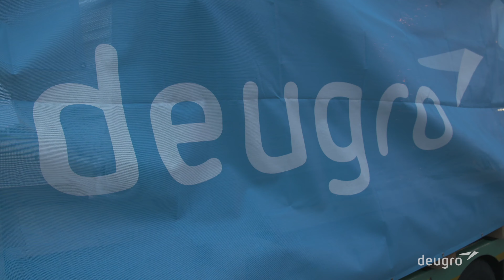deugro | Heavy Air Freight from Germany to Algeria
Our air freight experts delivered a time-critical engine from Germany to Hassi Messaoud, Algeria. The volume of 57,840 CBM (35 MT) was transported with an IL-76. deugro is a pioneer in commercial airfreight shipments and was one of the first to obtain an IATA license, in 1947.